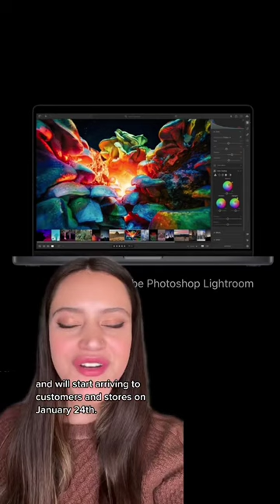Apple Launches Brand-New M2 MacBook Pro & Mac Mini